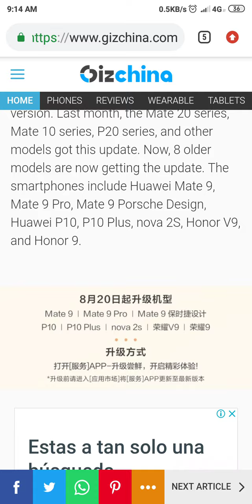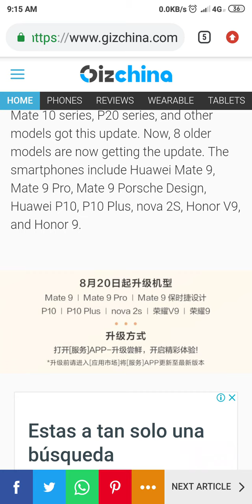EMUI 9.1 LLEGA!!!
Trip by KV Creative Commons — Attribution 3.0 Unported — CC BY 3.0 Free Download / Stream Music promoted by Audio Library Si asi es amigos emui 9.1 ESTABLE llega a MAS dispositivos de HUAWEI!!!